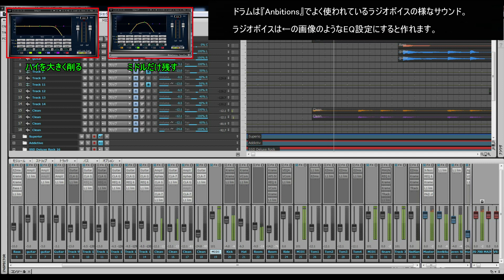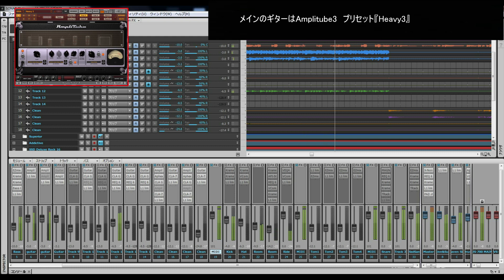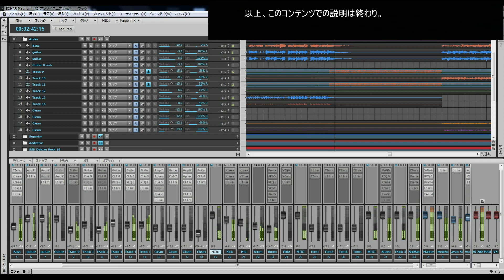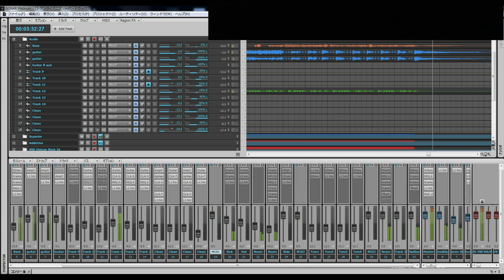ONE OK ROCK - アンサイズニア cover off vocal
※次回は最短で一週間～10日後ぐらい。

ワンオクの残りのアルバムを順次再アップロード。
(過去コンテンツを改善したうえで再アップロード)